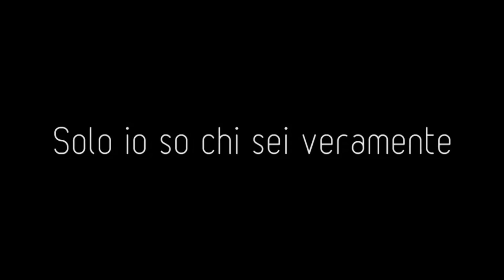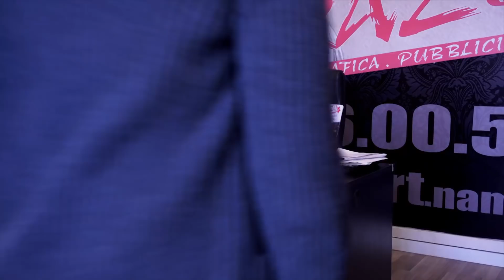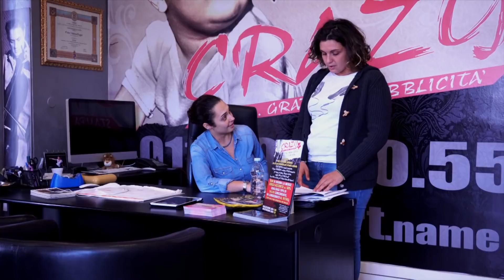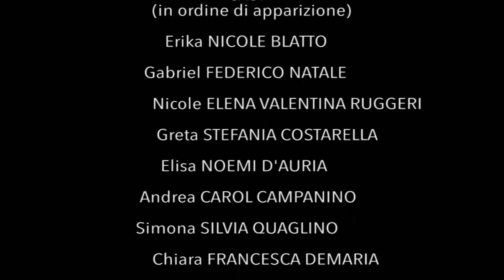L-EVER SEASON 1 - EPISODE 13 - SOLO IO SO CHI SEI VERAMENTE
Simona è ancorata al passato, al suo grande amore da cui non riesce a separarsi. Le vite delle sue più care amiche Erika e Nicole, coppia storica del gruppo e Alex, la sua coinquilina ribelle e spiantata sembrano scorrere regolarmente ma a smuovere questa calma apparente il ritorno a sorpresa di Andrea. Altra amica storica del gruppo.  Chissà cosa accadrà...

Simona is still bound to her past, to her epic love and she isn't able to forget her. The lives of her closest friends, Erika and Nicole, the golden couple of the gang and Alex, her rebel and penniless house mate, seems to go on regularly but the return of Andrea, Nicole's bestfriend, will change their lives... Stay tuned...